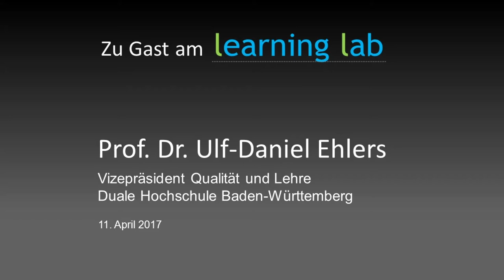Prof. Ulf-Daniel Ehlers zur Digitalisierung der Hochschule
Ulf Daniel Ehlers, Professor für Pädagogik und Vizepräsident der Dualen Hochschule Baden-Württemberg erläutert am Learning Lab seine Thesen zur Digitalisierung der Hochschule